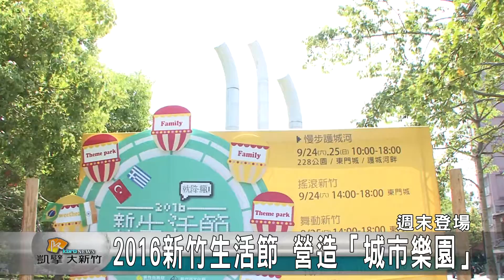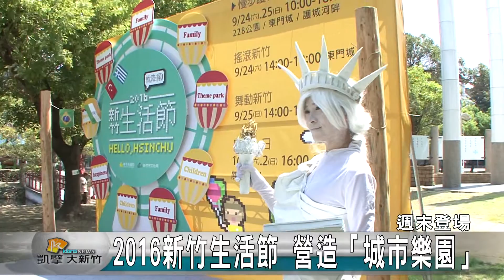20160921N 2016新竹生活節 營造「城市樂園」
新竹生活節，去年在新竹市首度推出就獲得民眾的一致好評，今年「2016新竹生活節」兩大主軸活動「慢步護城河」及「國際日」將分別於9/24-25號及10/1-2號連續兩個周末假日，在護城河畔及關新公園展開。市長林智堅相約民眾共享周末好時光，一起放慢腳步、品味生活。